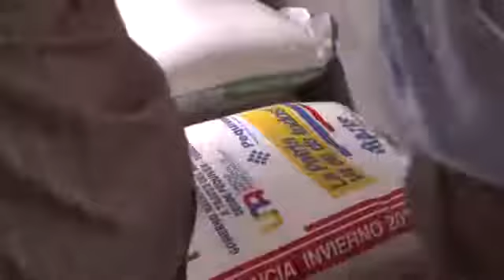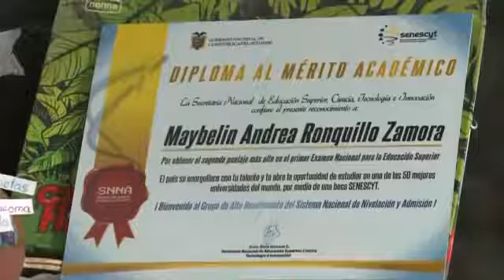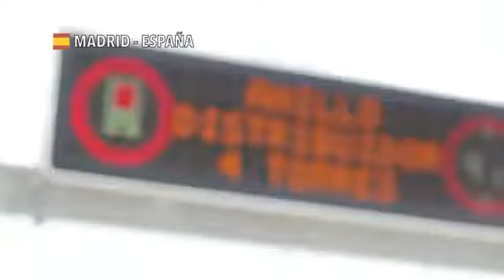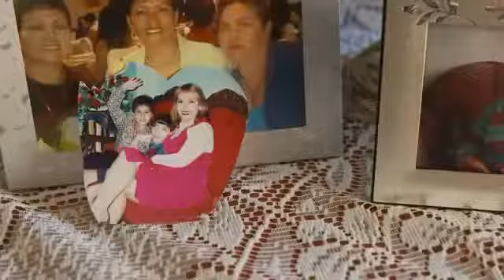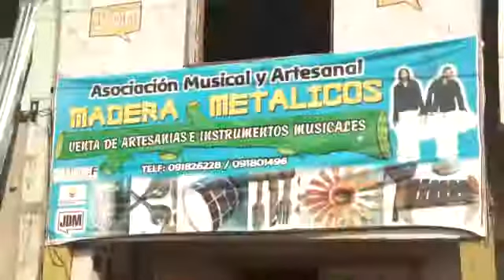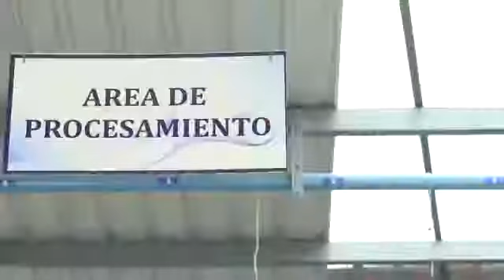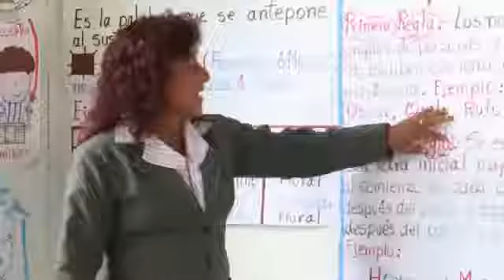ECUADOR YA CAMBIO CON LA REVOLUCION CIUDADANA OPINIONES DE SU GENTE